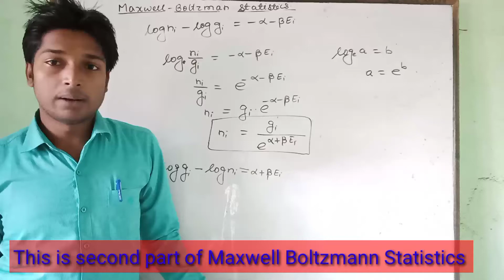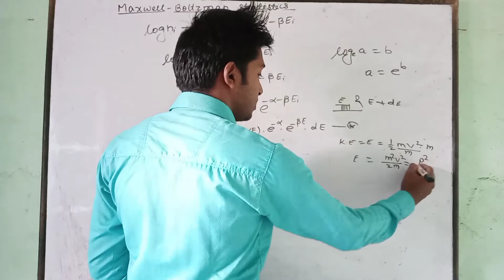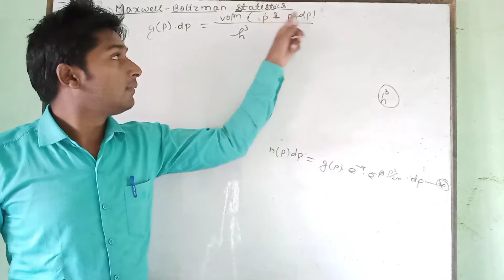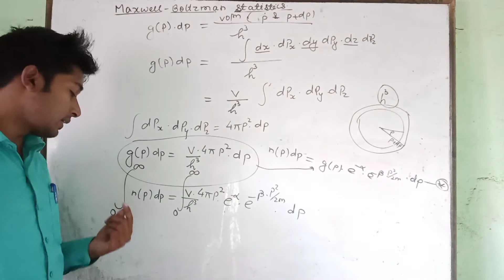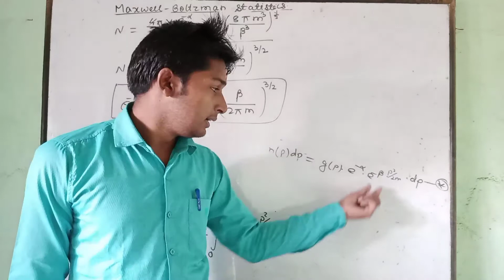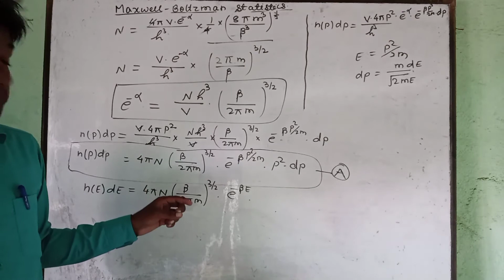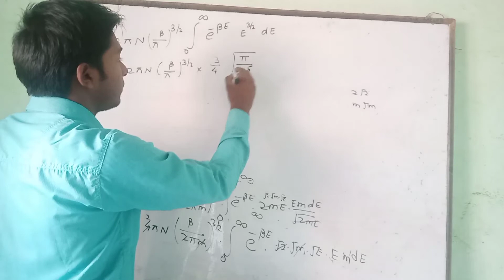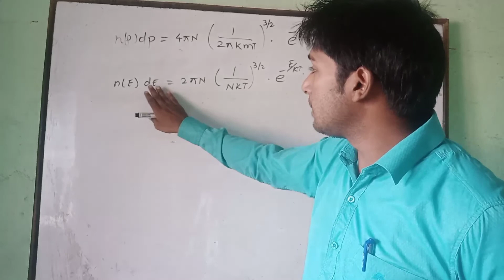Maxwell Boltzmann Statistics part 2||Maxwel|MAXWELL BOLTZMANN ENERGY DISTRIBUTION LAW ||WITH NOTES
Video Description:- Meaning of the word "Statistics" is count . So there is three types of statistics
a) Maxwell-Boltzmann Statistics
b) Bose- Einstein Statistics
c) Fermi Direct Statistics
In this vide we have discussed about M.B.Statistics . This statistics mainly based on classical physics in which the particle of gases are identical but distinguishable .
We have find the equation for number of particle of gases having energy between a certain range .This equation also related to momentum between a certain range.

Notes of this lecture will be uploaded soon.
ABOUT CHANNEL- - A.K.Physics Classes is that YouTube channel which teach  the different topic of class 11th,12th,B.Sc. and some other competitive exam like air force ,Indian navi etc.

In this channel you get all the Graduation Physics With easiest explanation with notes.
THANKS.

THANKS.